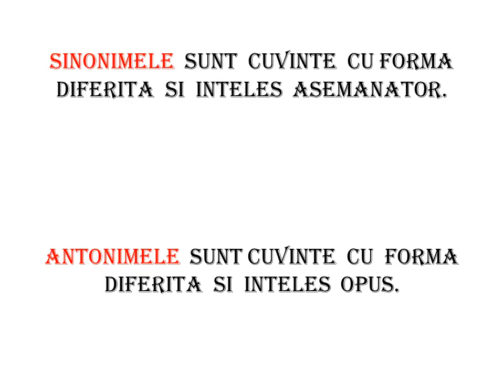Sinonime si antonime